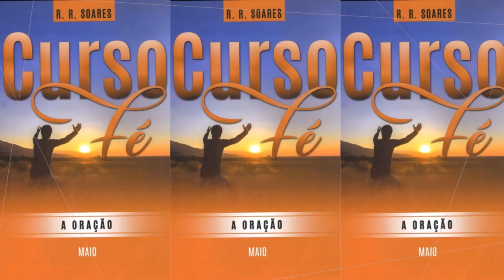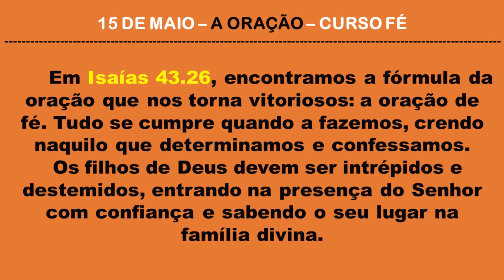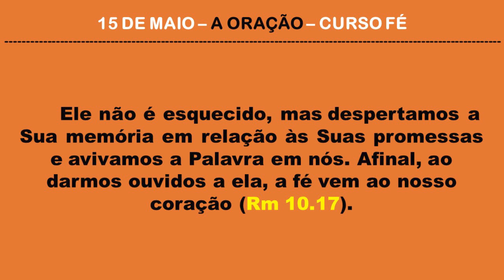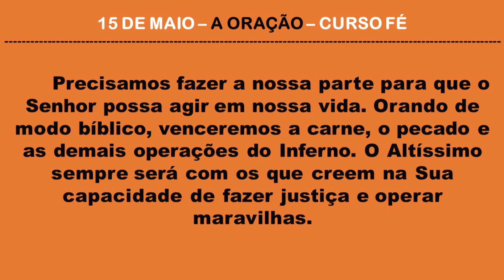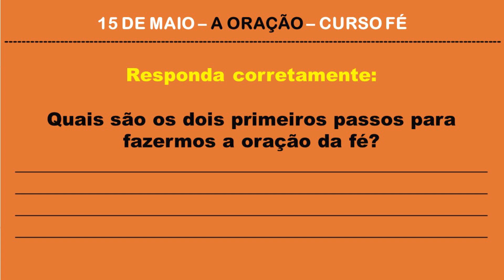15 DE MAIO - CURSO FÉ - A ORAÇÃO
No meu canal você encontrará palavras de reflexão, para o seu dia a dia.